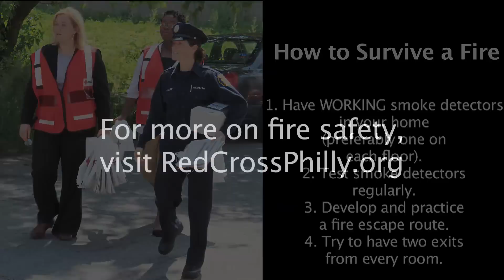Fire Safety Mission Moment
Volunteer Janice narrates this Fire Safety Mission Moment